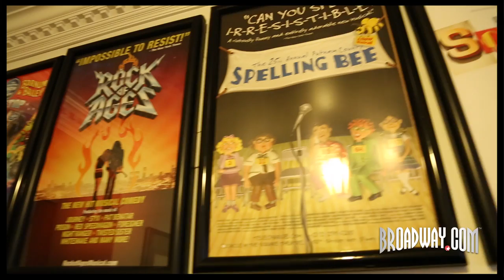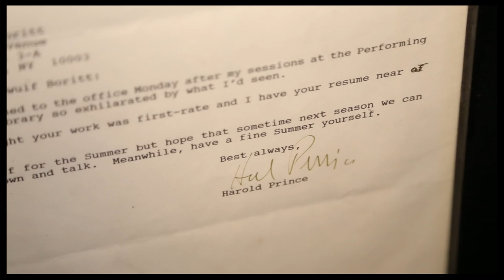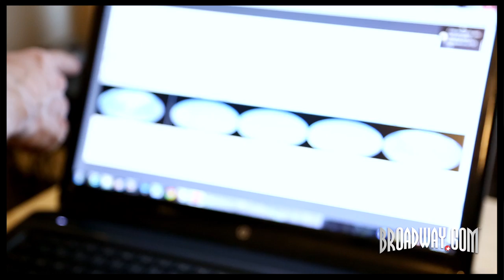Designer Beowulf Boritt on the Stellar Rotation of the "Grace" Set & the Story Behind His Name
Set designer Beowulf Boritt shares his creative vision for Craig Wright's "Grace," starring Paul Rudd and Michael Shannon. Find out all about Borrit's memorable design, which features a subtly rotating stage, a celestial backdrop and more.